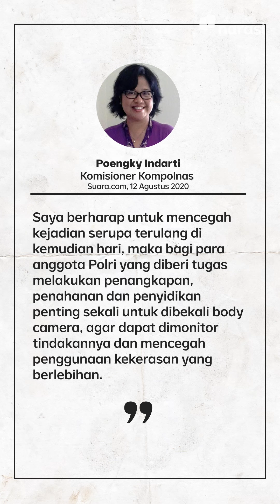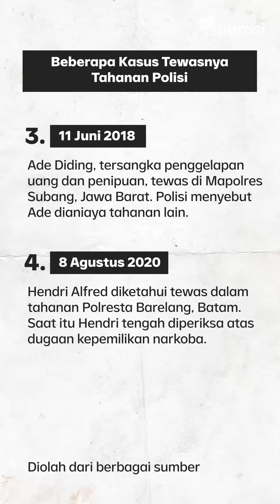Kalaupun Bersalah, Polisi Wajib Melindungi Tersangka saat Menjalani Proses Hukum | Narasi Newsroom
Kalaupun Bersalah, Polisi Wajib Lindungi Tersangka saat Jalani Proses Hukum

Tewasnya tahanan polisi kembali terjadi. Kali ini, George Karel Rumbino, tersangka tindak kekerasan dan pemerkosaan terhadap perempuan 70 tahun, tewas saat menjalani proses hukum di Polres Sorong.

Sebelumnya, Hendri Alfred juga meninggal dalam proses pemeriksaan atas dugaan kepemilikan narkoba di Polresta Barelang, Batam Kepulauan Riau.

Data YLBHI, ada 56 kasus dugaan penyiksaan oleh aparat penegak hukum sepanjang 2019. Padahal, terduga pelaku wajib mendapat jaminan keamanan selaman menjalani prosea hukum. Bagaimana menghentikan dugaan kekerasan semacam ini?

(Narasi)